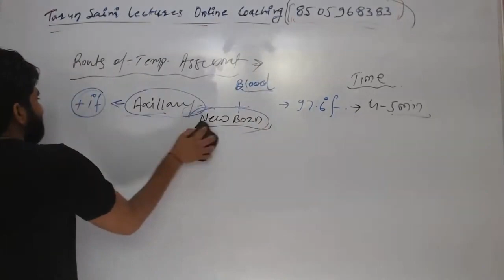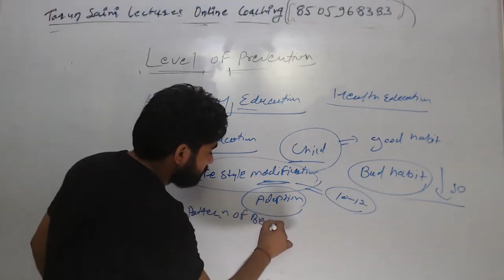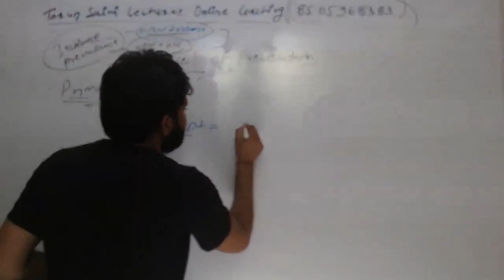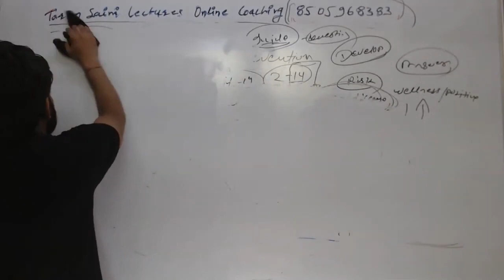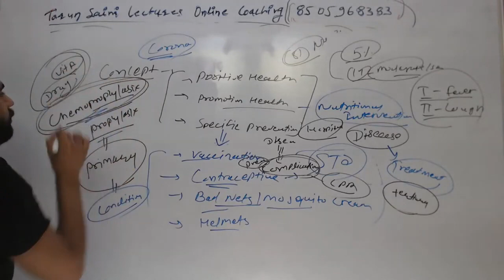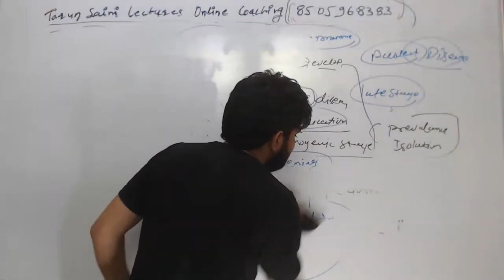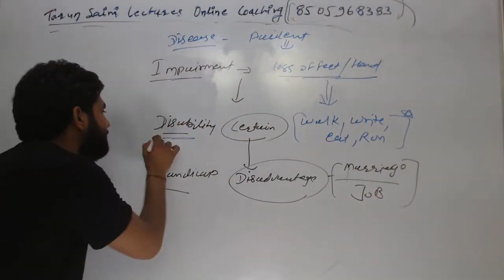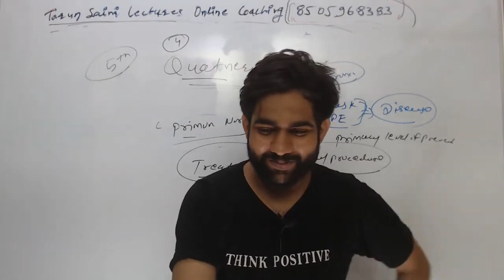Special CHO Class NORCET/ESIC Nursing Officer Exam Preparation 2021 | Special MCQ Series Part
By Tarun Saini  Tarun saini Lectures
Welcomes at “Tarun Saini Lectures (TSL)”
Online Nursing Officer Coaching (NORCET/AIIMS/PGI/GMCH/ESIC/BHU)
Download mobile app and get 100 Hrs free video lectures and Free Daily quiz (20Q)
Link to Down load mobile app (Play store)